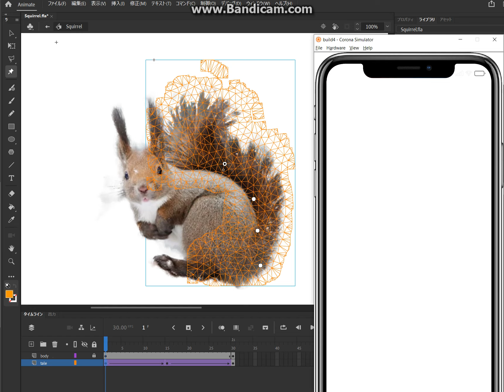Spritesheet made with Adobe Animate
the photo is by courtesy of Mr. Isobo